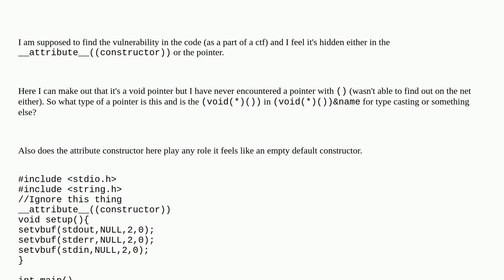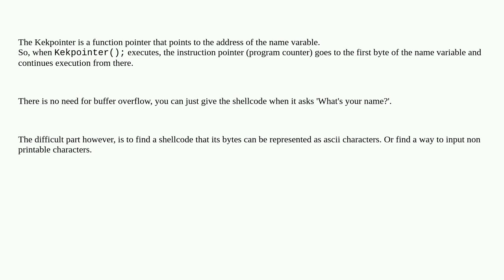Security: Void pointer and their attribute constructor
Void pointer and their attribute constructor

A special thanks goes out to the awesome community

  ctf c